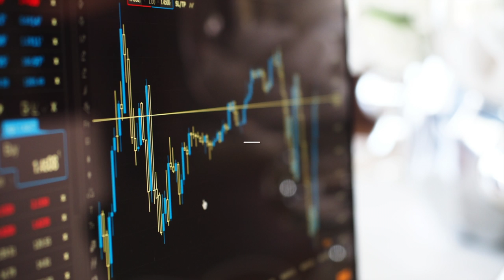7 Trader Mindset Rules: Relentless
Join me on my goal of reading 99 books in 1-year !
As a newer trader this year I will be reflecting on strategies I picked up from reading outside of the course I have already taken.

This video was 7 Trader Mindset Rule gain from Relentless by Tim S. Grover